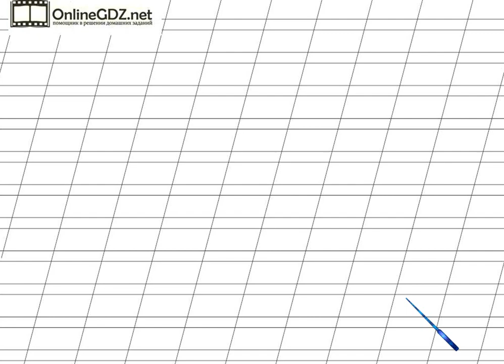Страница 9 Упражнение 5 «Правописание...» - Русский язык 2 класс (Канакина, Горецкий) Часть 2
В упражнении №5 на странице 9 нужно продолжать стихотворения. Вашим помощником будет наше видео с решением.